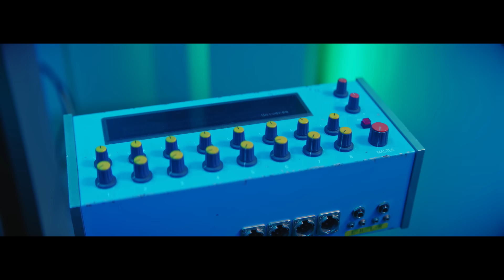Official髭男dism - Universe［Official Video］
New Single「Universe」
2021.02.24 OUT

『映画ドラえもん のび太の宇宙小戦争 2021』主題歌

Official髭男dism are
Vocal/Piano：Satoshi Fujihara
Guitar/Chorus：Daisuke Ozasa
Bass/Sax/Chorus：Makoto Narazaki
Drums/Chorus：Masaki Matsuura

[MUSIC CREDIT]
All Words & Music & Programming：Satoshi Fujihara
All Arrangement： Official髭男dism
Horn Arrangement &Trumpet Recording：Atsuki Yumoto
Musical instrument technician：
Kazuhiro Saito（SOUND CREW）
Takuya Kondo（SOUND CREW）
Kota Oda（SOUND CREW）
Shota Kinebuchi（SOUND CREW）
Recording Studio：PONYCANYON YOYOGI STUDIO/ABS Recording
Mix Studio：ABS Recording
Recorded by Masahito Komori
                    Daishi Iiba(birdie house)
Mixed by Masahito Komori

[VIDEO CREDIT]
Director：Takuto Shimpo
Cast：Nanami Yamazaki
Director of photography：Makoto Tajima (Tateoka Office)
Lighting Director：Gen Kaido (OFFICE DOING)
Moving Operator：Nami Kawabata (AKARICENTER)
LED ：LED TOKYO
Production Designer：Yuichi Ishida
CG Producer：Fumiko Iino (VIXI)
CG Director：Nokir
Hair&Make-Up：Katsuki Chichi
Stylist：Shogo Yanagi
Styling Assistant：Kazusa Shimojima
Stylist (CAST)：Yuji Yasumoto
Online Editor：Wataru Tamezawa (L'espace Vision)
Colorist：Hisashi Nemoto (L'espace Vision)
Mixer：Yoko Sato (L'espace Vision)
Production Manager：Marika Takagi (FIRSTORDER)
Producer：Kota Noguchi (FIRSTORDER)
Production：FIRSTORDER